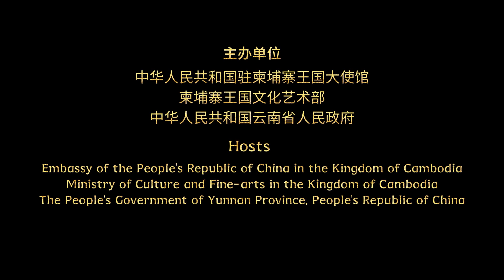"Only One Cambodia"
When "The Smile of Angkor" meets "A Life Called Yunnan," what kind of sparks will they create? Let's listen together to the solo performance of the Hulusi (a traditional Chinese instrument) playing "Only One Cambodia."

The year of 2023 marks the 65th Anniversary of the establishment of China-Cambodia diplomatic relations and the year of China-Cambodia friendship as well as the 10th anniversary of the Belt and Road Initiative. The Cultural Show for Celebration of the 65th Anniversary of the Establishment of China-Cambodia Diplomatic Relations & the“Beautiful China · Colorful Yunnan” Cultural Exchange Events hosted by Embassy of the People's Republic of China in the Kingdom of Cambodia, Ministry of Culture and Fine-arts in the Kingdom of Cambodia, the People's Government of Yunnan Province, organized by Information Office of the People’s Government of Yunnan Province and Foreign Affairs Office of the People’s Government of Yunnan Province were held. The aim is to further strengthen China-Cambodia cultural exchanges and mutual learning, as well as endowing the new connotation to the profound friendship between China and Cambodia.